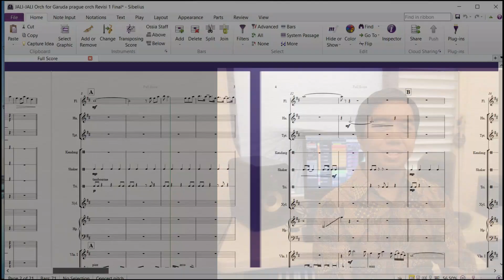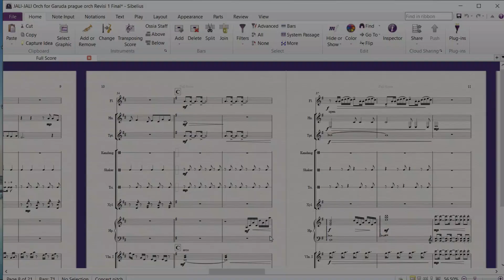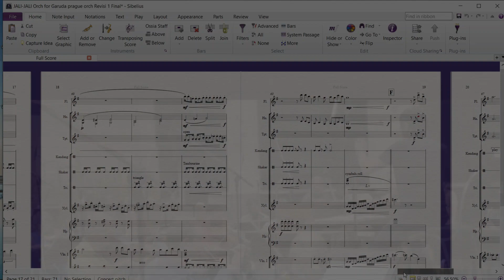JALI-JALI with The City of Prague Philharmonic Orchestra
Project ini adalah karya untuk "The Sound Of Indonesia"
dimana saya bertindak sebagai Arranger Orchestra,mas Addie Ms sebagai
Music Director & Conductor bekerjasama dengan The City Of Prague Philharmonic Orchestra.

CONDUCTOR ADDIE MS
ARRANGED RENALDI WICAKSONO
CONCERT MASTER LOBOS HAVLAK

EMIRSYAH SATAR

AMMBASADOR OF THE IND TO
THE CZECH
HE EMERIA SIREGAR

AMBASADOR OF THE IND TO
THE UK
HE YURI OCTAVIAN

PRODUCTION COORDINATORS
HADYN EWART
BRANNON BANCROFT
LENNARD CONSTABLE
MUSIC RECORDED
AT SMECKY STUDIO,CZECH
RECORDING ENGINMEER
JAN HOLZNER

ORCHESTRA MANAGER
JOSEF POKLUDIA

INTEPRETER
STANJA VOMACKOVA

ORCHESTRA CONTRACTOR
JAMES FITZPATRICK
for TADLOW MUSIC

PRODUCTION COORDINATORS
ALEX FRITZ & BUDI CAHYO P

CONCEPT & DESIGN
DENTSU STRAT

ADDITIONAL MUSICIANS
PEPEN SUPENDI,ON KENDANG'
WAHONO & WISMOYO,On CAK & CUK GUITAR
RECORDED AT
ART SOUND STUDIO,IAKARTA

MIXED BY
RUPERT COULSON at AIR STUDIO
London,UK

ASSISTED BY
TOM BAILEY & ADAM MILLER

MASTERED BY
RAY STAFF at AIR STUDIOS

SOUND TECHNICIAN,PROTOOLS
MUSIC EDITING BY
LEONARD FONG (Resonance Audio)
SURIN TAN (Resonance Audio)
TOM BAILEY (Air Studio)